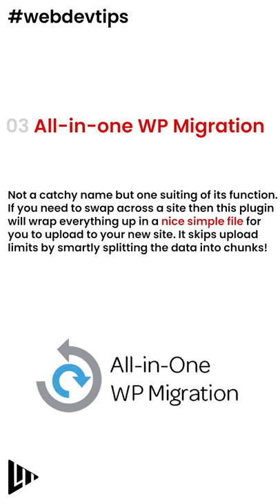5 of Our Favourite FREE Wordpress Plugins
5 of Our Favourite FREE Wordpress Plugins

In this week's Tech Tips video, showcase 5 of the best FREE WordPress Plugins that you should consider using!